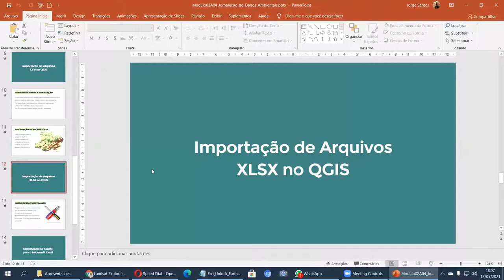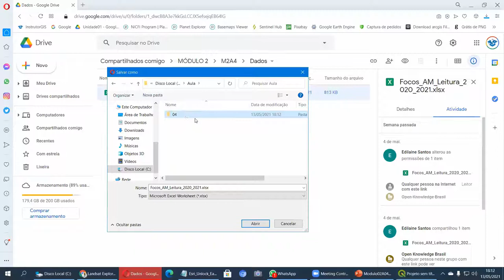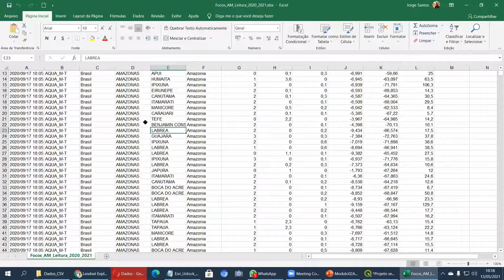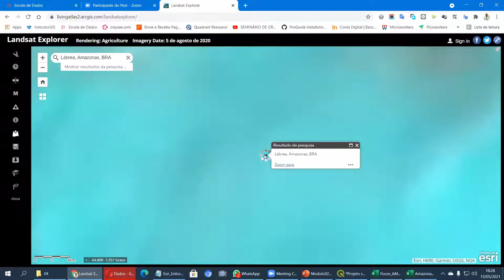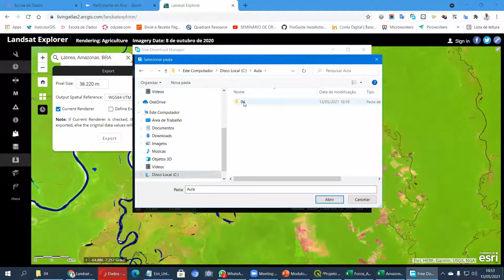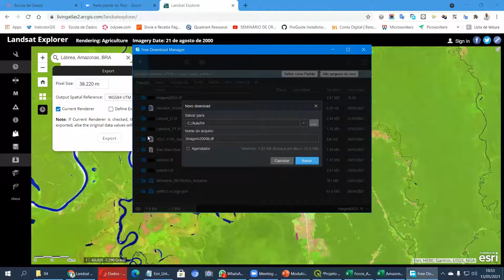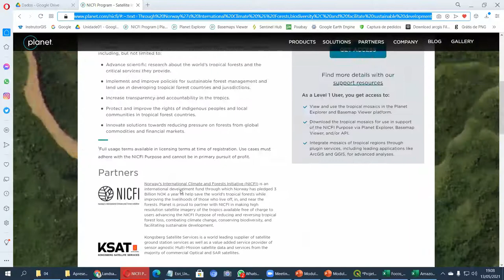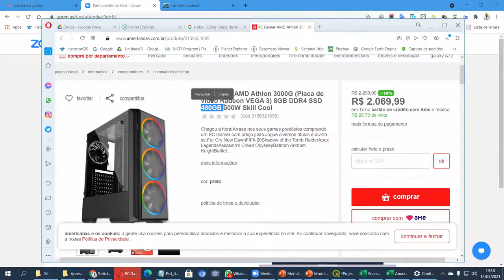Jornalismo de dados ambientais | Módulo 2 Trabalhando com dados espaciais - Aula e exercício ao vivo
Aula e solução de exercício ao vivo do módulo 2 "Trabalhando com dados espaciais". Curso 'Jornalismo de dados ambientais' da Escola de Dados, realizado com apoio da Earth Journalism Network.

Por Jorge Santos - É Bacharel em Geografia pelas Faculdades Integradas Simonsen do Rio de Janeiro e trabalha com Geoprocessamento desde 2007. É criador dos sites Processamento Digital e InstrutorGIS.

Referências